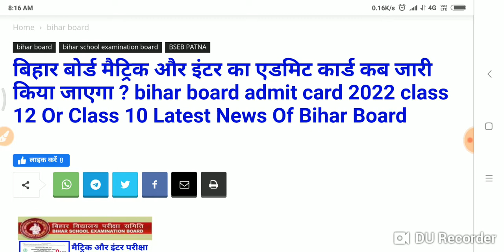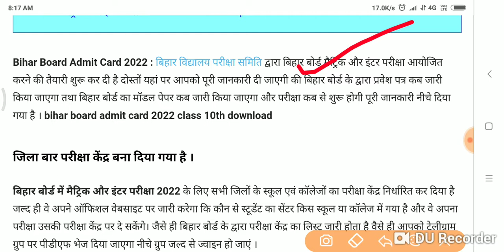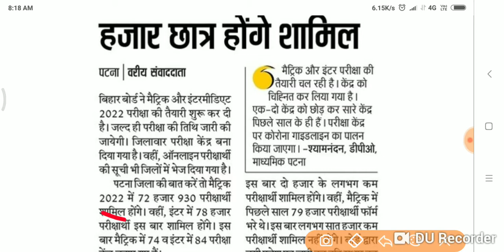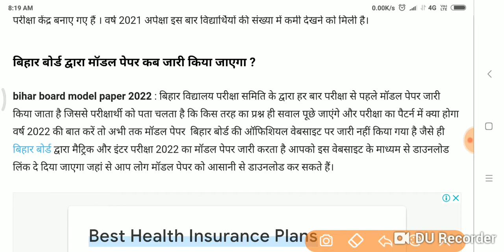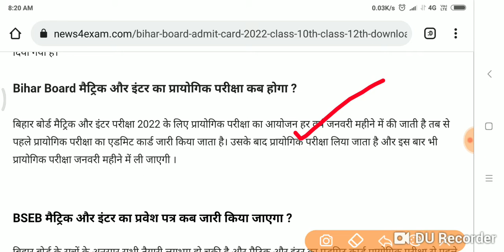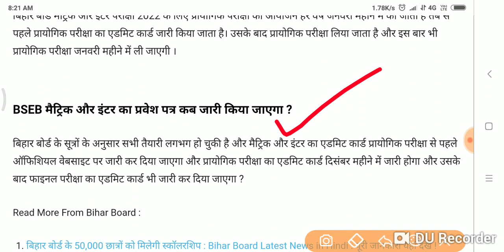बिहार बोर्ड मैट्रिक और इंटर का एडमिट कार्ड कब जारी किया जाएगा ?Bihar Board 10th -12th मॉडल पेपर जारी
बिहार बोर्ड मैट्रिक और इंटर का एडमिट कार्ड कब जारी किया जाएगा ? biharइस पेज में क्या-क्या हैं |  hide
1 जिला बार परीक्षा केंद्र बना दिया गया है ।
2 BIHAR BOARD परीक्षा में कितने विद्यार्थी शामिल होंगे ?
3 बिहार बोर्ड द्वारा मॉडल पेपर कब जारी किया जाएगा ?
4 Bihar Board डमी एडमिट कार्ड के बारे में जानकारी
5 BSEB मैट्रिक और इंटर का प्रवेश पत्र कब जारी किया जाएगा ?